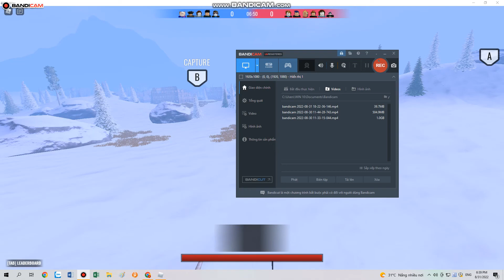TANK WARFARE ROBLOX - PZ.III